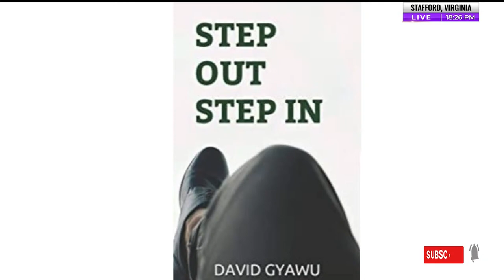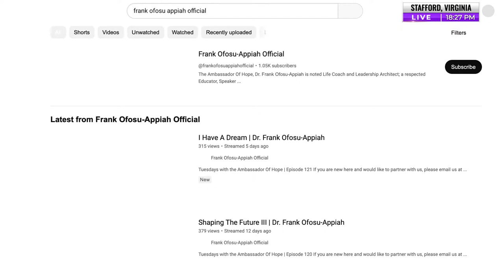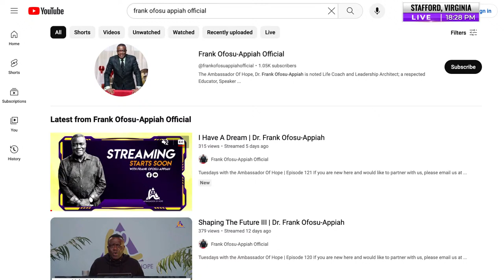Step Out Step In Podcast - Episode 54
Episode 54 - How To Kick Start Your New Year (Setting Intentions) - 2

Please Tune in to Episode 54 of my Step Out Step In Podcast Live on YouTube - David Gyawu, Facebook, and LinkedIn David Gyawu on Mondays at 6:00pm EST.